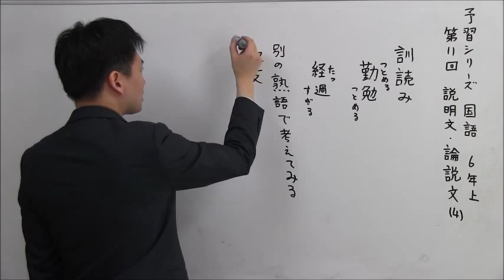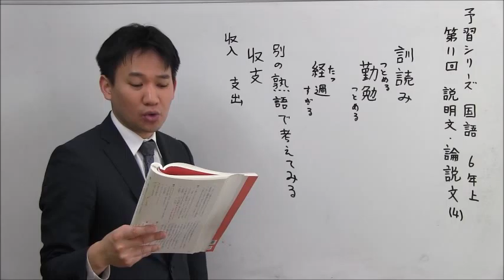ノア式予習シリーズ学習法 ６年国語 二字熟語2 中学受験専門プロ個別指導塾ノア